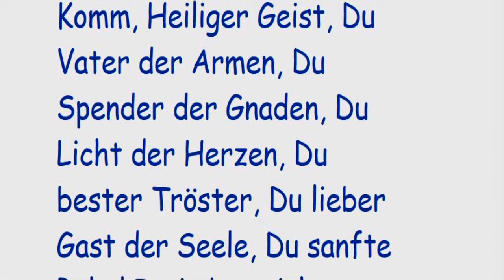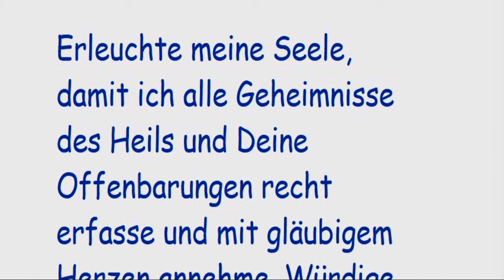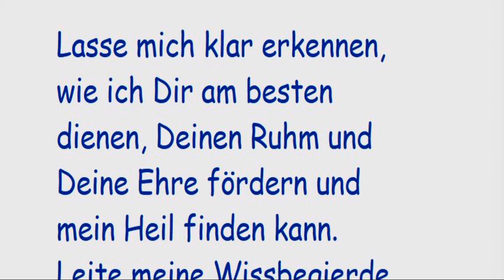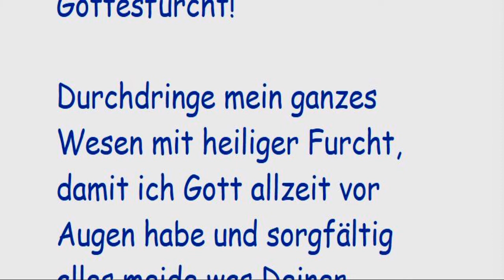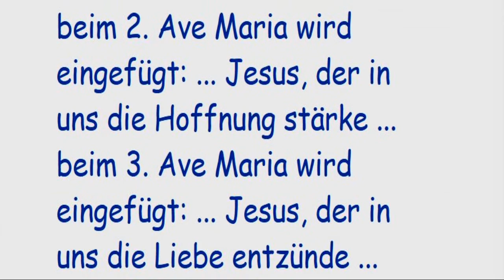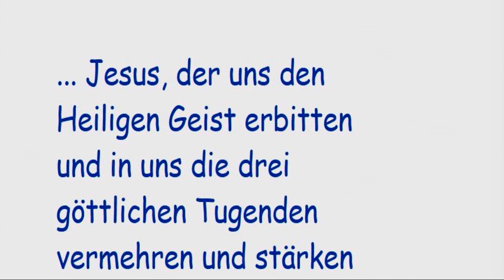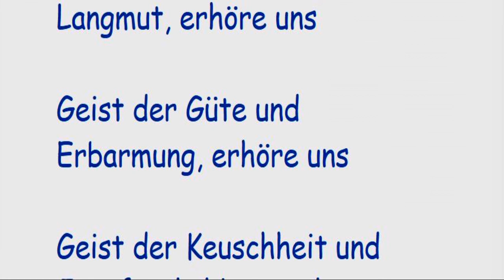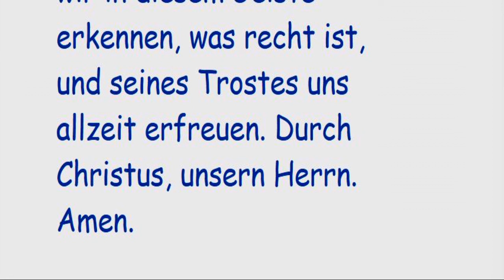7. Tag Novene zum Heiligen Geist